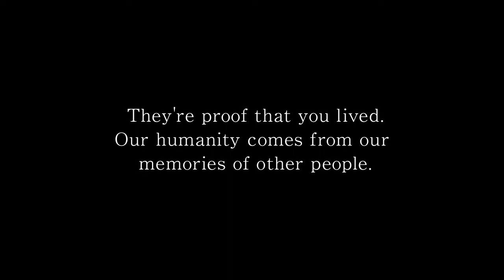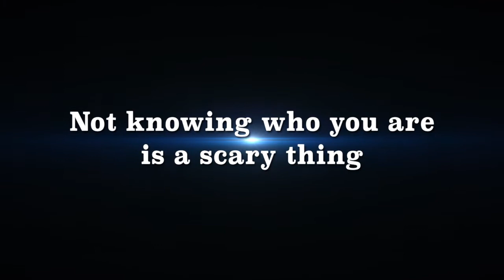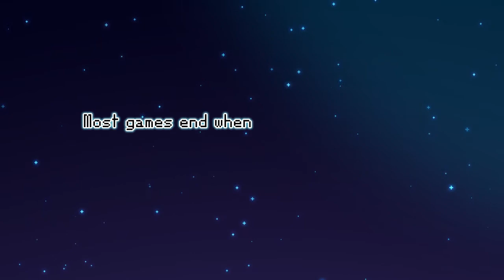The Longest Five Minutes — Overview Trailer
NIS America est très heureux d'annoncer que The Longest Five Minutes sera disponible en Amérique du Nord et en Europe pour Nintendo Switch™, PlayStation® Vita et PC Windows via Steam® début 2018.